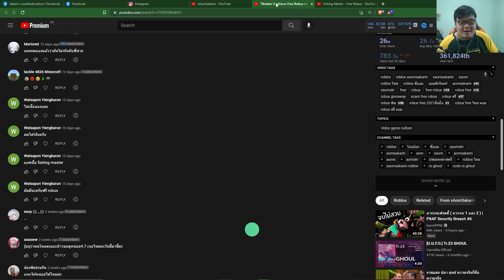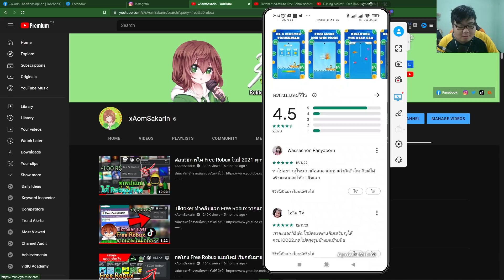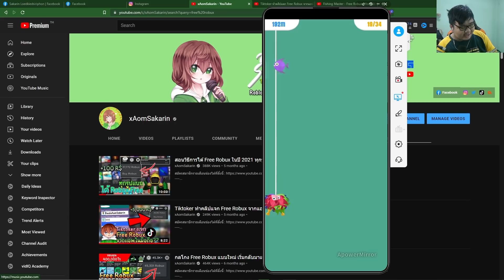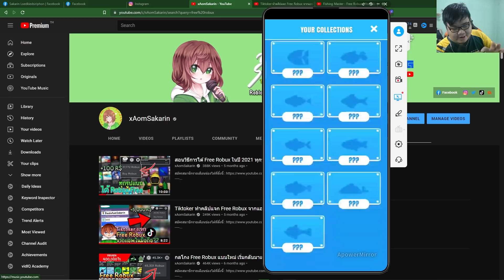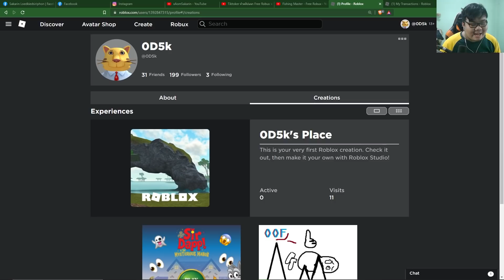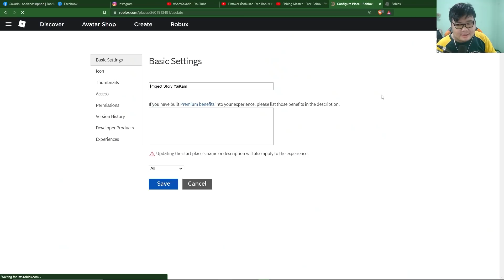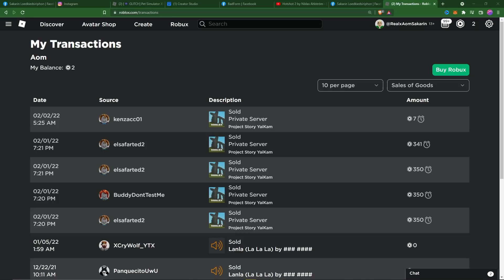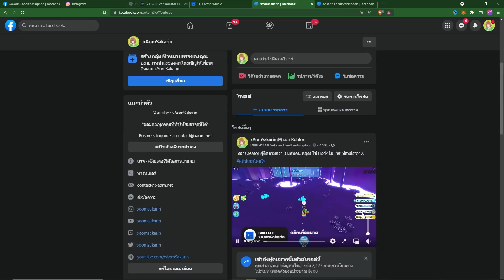ลองเล่นเกมมือถือ ที่เขาว่าจะได้ Free Robux จริงไหม?